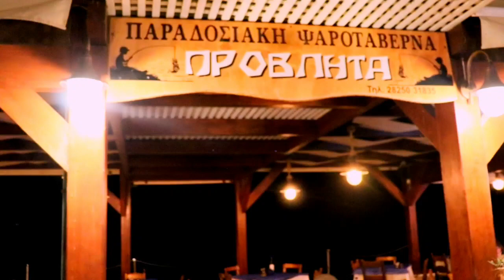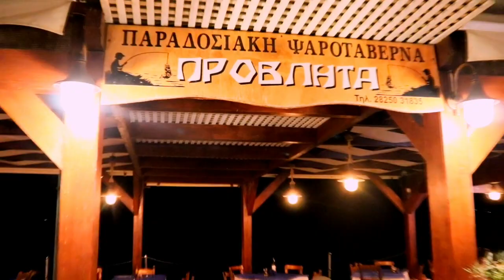Military Reunion Greek Special Force |First Division Paratroopers Maleme |Taverna Provlita Kalyves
this is a reunion of greek soldiers after thirty years of service to their country I hope you enjoy the vlog.